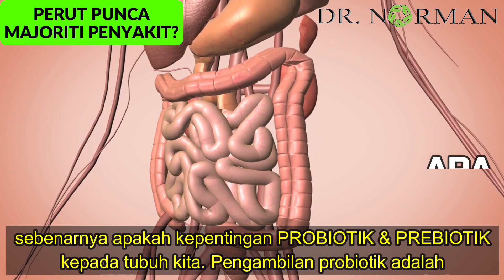Dr Norman - Kesihatan dengan Probiotik & Prebiotik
Fahami kelebihan dan kepentingan PROBIOTIK & PREBIOTIK kepada kesihatan kita.. dapatkan buku saya dgn menghubungi..
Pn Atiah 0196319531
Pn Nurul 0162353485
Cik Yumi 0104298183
terima kasih